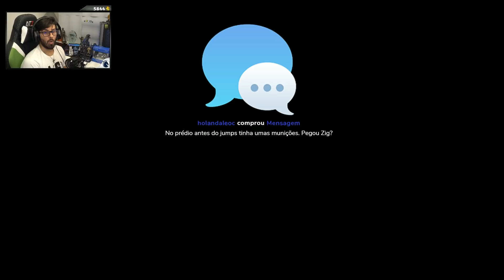O MIKE TYSON DO TLOU E O CROSSFIT NA VEIA